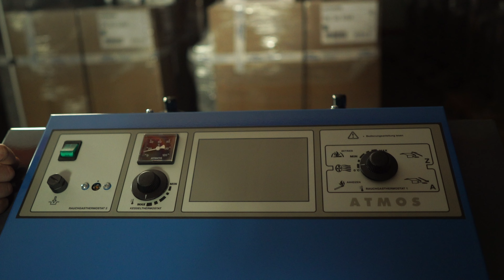ATMOS Tutorial - Austausch Rauchgasthermostat beim Holzvergaser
00:00 Einleitung
00:26 Vorbereitung und Demontage
01:43 Tipp für leichten Einbau
02:13 Tipp für Langlebigkeit des Rauchgasthermostaten
03:12 elektrische Anschluss vom Rauchgasthermostat
03:55 Abspann

In diesem Video erklären wir, wie der Rauchgasthermostat bei einem ATMOS Holzvergaser gewechselt wird. Diese Anleitung ist für die ATMOS GSE, GS, SE, GSX, GSP, GSPL, KC und RS sowie für die Sieger FBV, DeDietrich CBI und Wolf BVG Holzvergaser ebenfalls zutreffend.

Hinweis - wenn der ATMOS Holzvergaser zu lange im oberen Abbrand betrieben wird, kommt es zu einem extremen Abgastemperaturanstieg, welcher zum Defekt des Rauchgasthermostaten führen kann.
Im Video zeigen wir einen Tipp, wie die Lebensdauer des Rauchgasthermostaten deutlich erhöht wird, selbst wenn es zu einer Abgastemperaturüberhöhung kommt.

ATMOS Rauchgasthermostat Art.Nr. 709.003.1